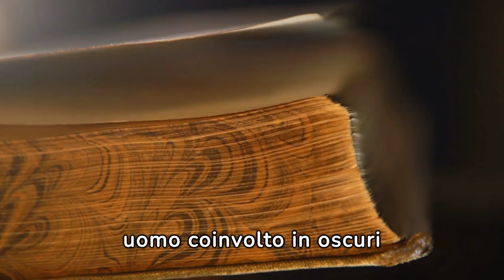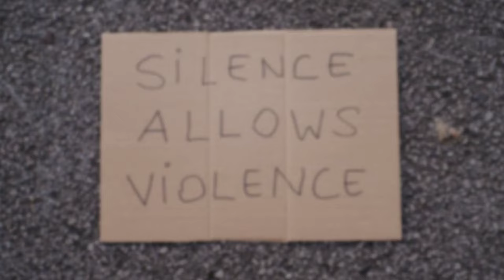la promessa esclusiva vengono alla luce i diari segreti di Romulo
la promessa esclusiva vengono alla luce i diari segreti di Romulo lapromesa spoiler serie🍀🌟
🔍 Il Diario Segreto di Rómulo: Svelati i Misteri di Don Juan de Inaja 🔍

Benvenuti nel nostro ultimo video dedicato agli intricati segreti del Palazzo! Oggi esploreremo le pagine nascoste del diario di Rómulo,
una scoperta che potrebbe rivoluzionare tutto ciò che pensavamo di sapere su Don Juan de lujan

📘 Cosa imparerete in questo video:
🕵️‍♂️🔍 Lorenzo imposta le sue indagini su Pelayo:
Con occhi penetranti e una lista di sospetti crescenti, Lorenzo intensifica la sua ricerca per smascherare Pelayo, scrutando ogni dettaglio del suo comportamento e raccogliendo prove che potrebbero rivelare la vera natura del sospettato.

🗣️💬 Margarita esprime le sue inquietudini su Pelayo:
Margarita, agitata e preoccupata, condivide apertamente le sue crescenti preoccupazioni su Pelayo con chiunque sia disposto ad ascoltarla. Utilizzando dettagli e osservazioni specifiche, cerca di persuadere gli altri sulla potenziale minaccia che Pelayo potrebbe rappresentare.

🔁🚫 Lorenzo crea una distrazione per Manuel:
Nel tentativo di dirottare l'attenzione lontano da Pelayo, Lorenzo elabora un piano ingegnoso, focalizzato su una presunta ricaduta di Jimena. Questo artifizio è pensato per dividere le alleanze e destabilizzare le certezze di Manuel.

😠💥 Manuel affronta i genitori:
Con determinazione e una chiara visione morale, Manuel rifiuta energicamente la proposta di Lorenzo. Questo gesto audace scatena una tempesta emotiva, portando a una discussione intensa e rivelando le tensioni latenti all'interno della famiglia.

🔍🤫 Segreti e tensioni familiari emergono:
Mentre la discussione si infiamma, vecchi rancori e segreti ben custoditi vengono alla luce, mettendo in luce le crepe nel tessuto della famiglia e svelando verità nascoste.

🎥 Anticipazione per il prossimo capitolo:
Con un cliffhanger avvincente, il video si conclude, lasciando il pubblico ansioso di scoprire cosa riserverà il prossimo episodio di questa intricata saga.

Dettagli inediti sul contenuto del diario di Rómulo.
L'impatto delle rivelazioni sul Palazzo e sui suoi abitanti.
Analisi approfondite sulla complessa relazione tra Don Juan de Inaja e la sua amante cubana.
Il ruolo centrale di questa storia d'amore nelle dinamiche interne del Palazzo.
👁️‍🗨️ Perché questo video è imperdibile:
Se siete appassionati di storie avvincenti, segreti nascosti e intrighi di corte, questo video è ciò che fa per voi. Scoprite come una singola scoperta possa scuotere le fondamenta di una comunità e riscrivere la storia di una delle figure più enigmatiche del Palazzo.

Grazie per il vostro supporto e per essere con noi in questa avventura nel cuore dei segreti del Palazzo! 🌟
Serie TV World è il vostro canale dedicato al fascino delle serie TV.